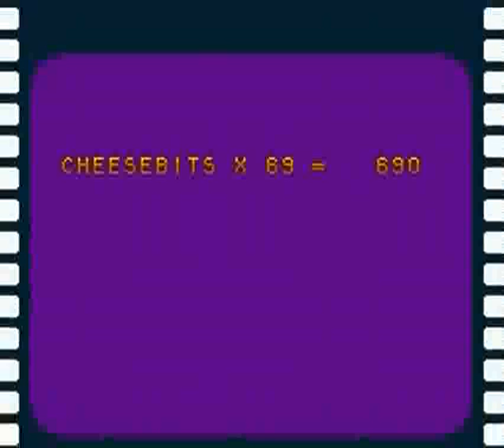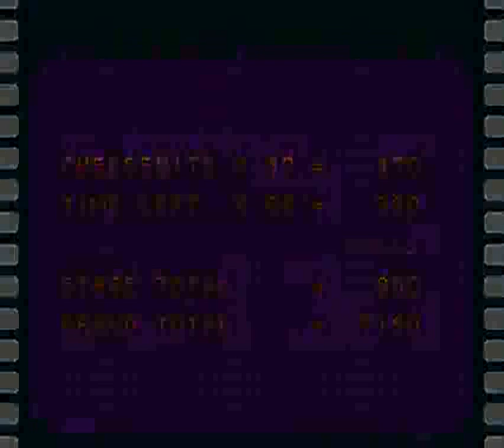Tom & Jerry (SNES) - Longplay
A longplay of Tom & Jerry.

A Super Nintendo Tom and Jerry game was released by Hi Tech Expressions in 1992 in the US and by Altron in 1993 in Japan. The player controls Jerry, the mouse, as he traverses through four different themed worlds - a movie theater, a junkyard, a toy store, and a house. Tuffy is playable through second player.

Jerry or Tuffy use marbles as weapons. At the end of each world, Jerry goes into a battle with Tom, the cat.